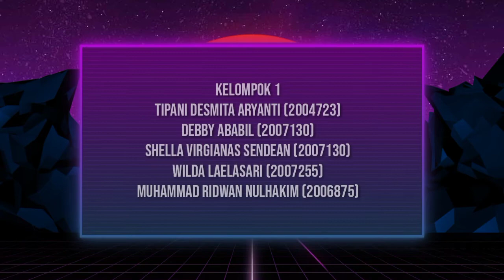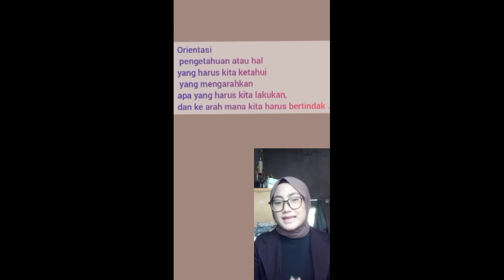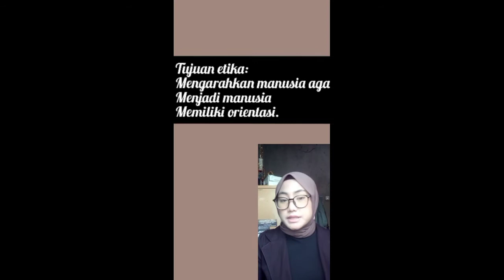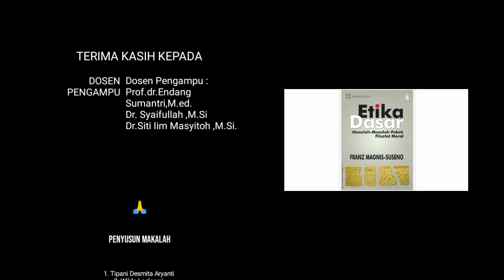Review buku Etika Dasar Karya Franz magnis suseno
TUGAS REVIEW BUKU PENDIDIKAN NILAI DAN MORAL